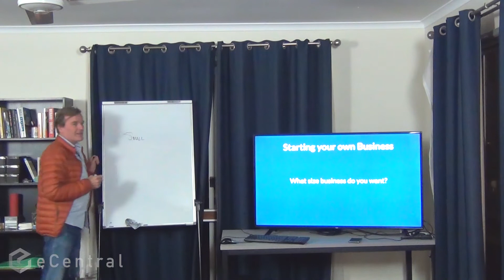Who wants a small business? Beware your answer!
I read Gerber "The Emyth revisited" in about 2002 and never took much notice.

Little did I know that I had overlooked the fundamental lesson that comes from this book or via a MBA or business degree.

Boy, have a wasted so much opportunity in the pas 20 years of being in business for little did I know my aspirations of have a small business meant that was exactly what I got.

So let me ask you, "What size business do you want?"